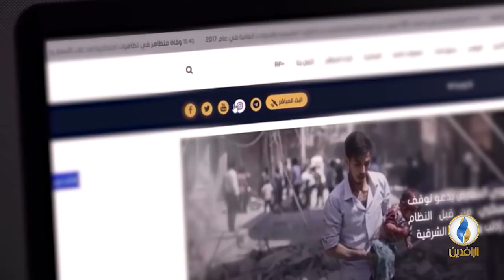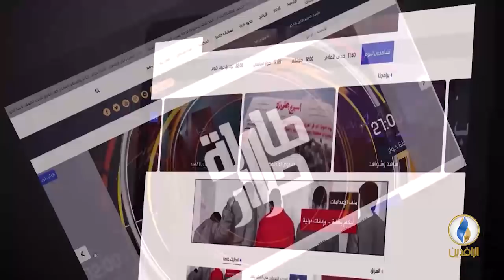طاولة_حوار | العراق الجديد منصة لصراعات إيران .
ضيوف الحلقة:
وليد الزبيدي - كاتب وباحث سياسي

تقديم:
ماجد الجميلي

تقديم:
ماجد الجميلي